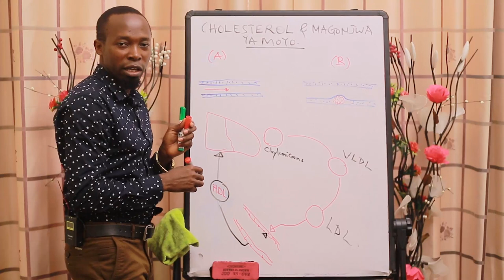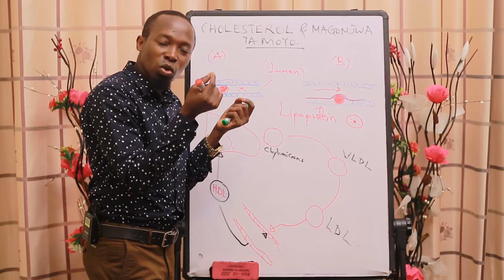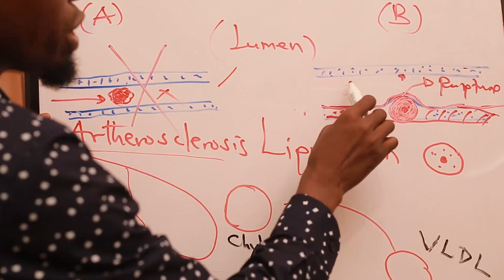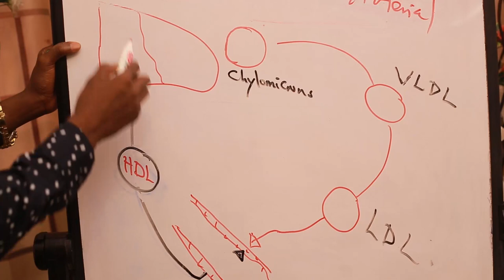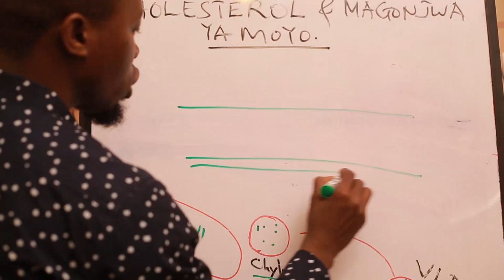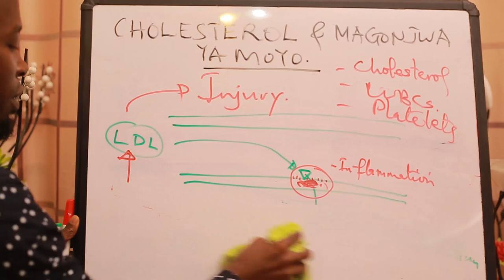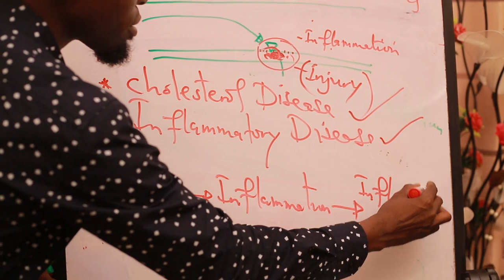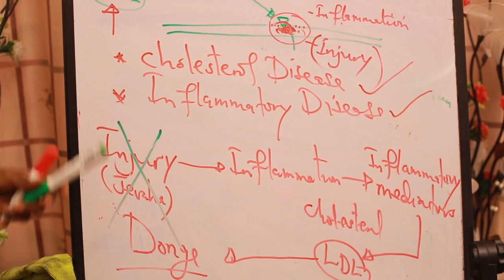Magonjwa ya moyo, Cholesterol, presha ya kupanda Tiba ya vyakula Lishe bora ya Moyo